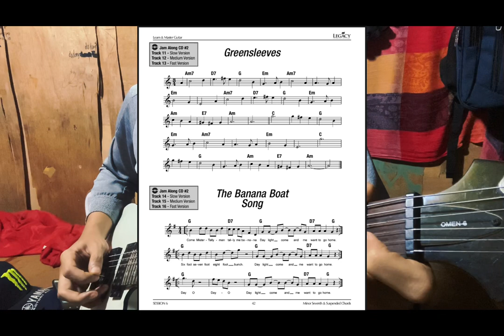The Banana Boat Song - Guitar Progression Vlog